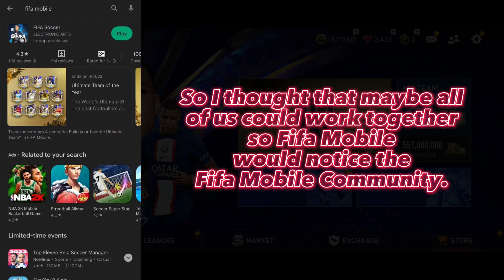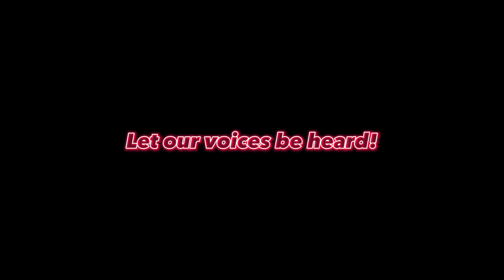this is the only way to save FIFA MOBILE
Let us join together and save fifa mobile! Let our voices be heard!
Comment down the changes that you want to see in fifa mobile!

Contents That I Make:
Player Reviews
Amazing Packs
Gameplay
VSA Tips and Tricks
Event Guide
New Updates
New Features

Events in FIfa Mobile 22:
Camelot
Carniball
Heartbreakers
Heroes
Kickoff
Icons
Lantern
Neon Nights
New Beginnings
Scream Team
Spring
Top Transfers
TOTS Team of the Season
UCL
UECL
Tropical
save fifa mobile,savefifamobile,fifa mobile market,fifa mobile is dead,this is the only way to save fifa mobile,fifa mobile 23,fifa mobile community,fifa mobile 22